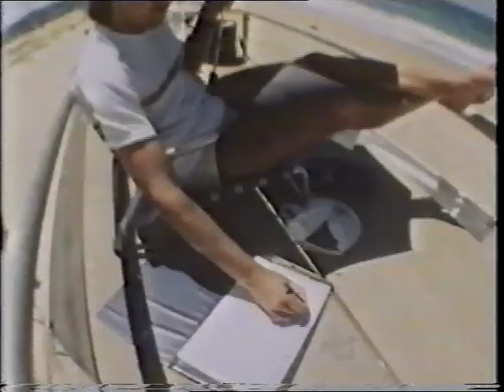1980 Australian Wave Ski Titles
I think this was the first Aussie National Titles comp? It was held just prior to the Victorian Waveski Association being formed which is when I became involved in competitive wave ski surfing. It is very interesting to se the very different style of wave ski's with seat well forward and single fins exemplified by the leading edge Raider Wave skis at the time. That changed very quickly over a couple of years, especial after the introduction of the much thicker 'Wedge' style of ski blank. The seat moved back and twin fins, then tri-fins became the norm.